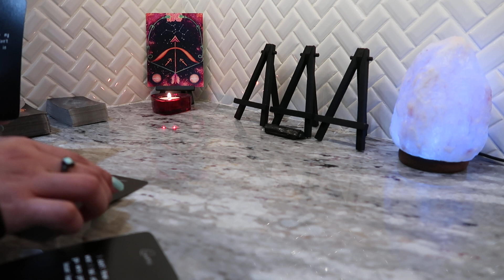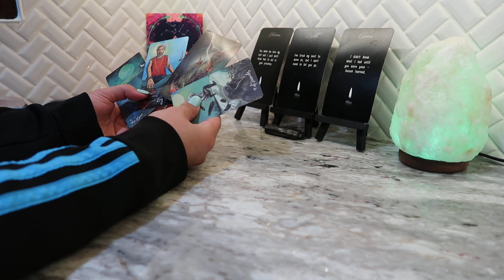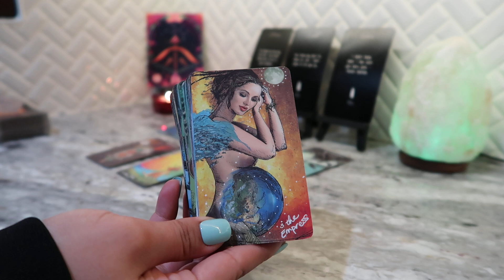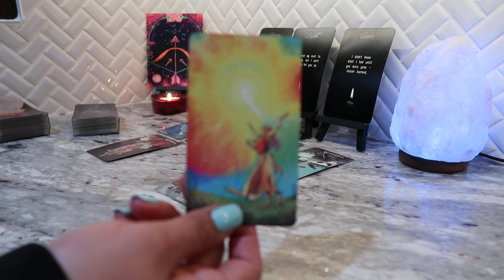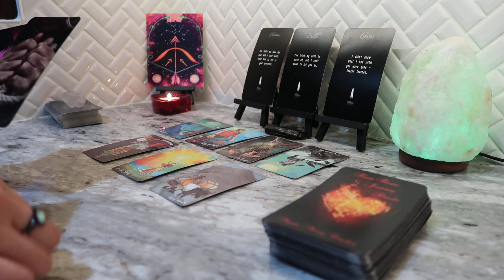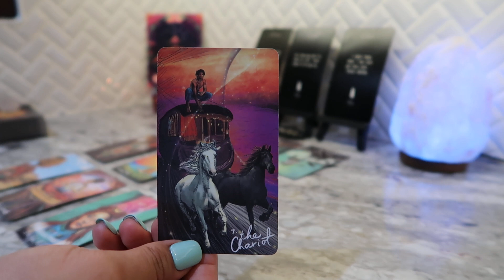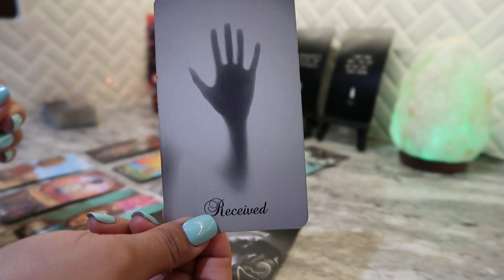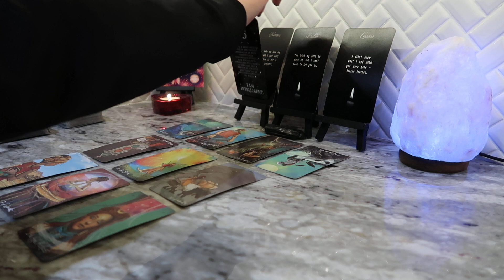Sagittarius ♐️ Yikes! 😳 This person is having MAJOR regret! April 2021 Tarot ❤️🦋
Hello! I am an intuitive reader, please keep in mind this may or may not resonate. Don't forget to check your sun, moon, rising and venus sign. I am currently not doing personal readings.

                                Tarot/Oracle Decks
The Light Seer's Tarot (Etsy - $12.99)